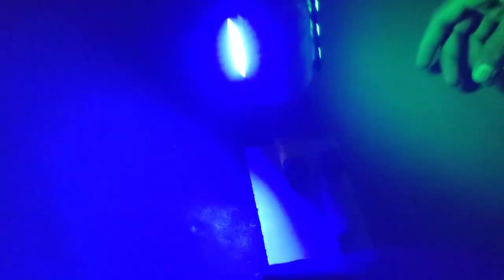2 amazing invention beautiful